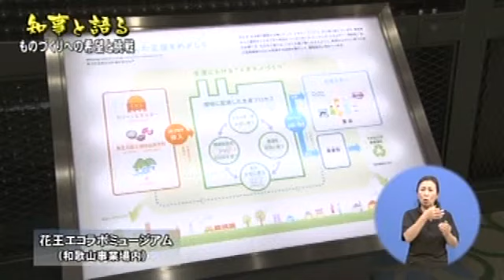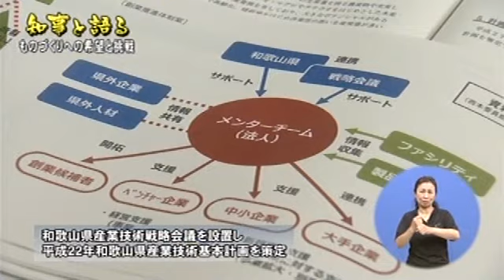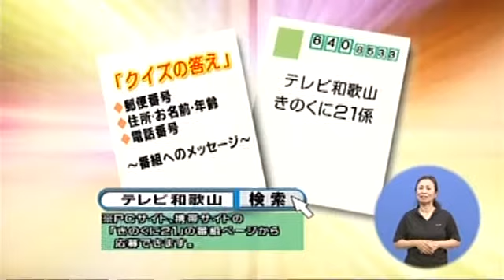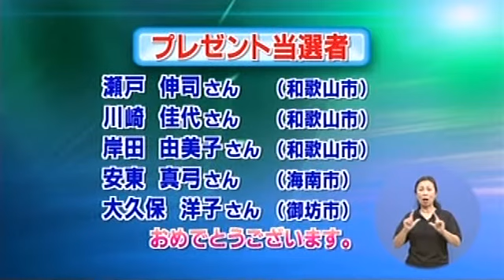きのくに21 2016年6月26日 知事と語る ものづくりへの希望と挑戦